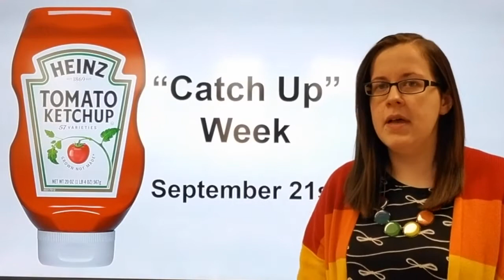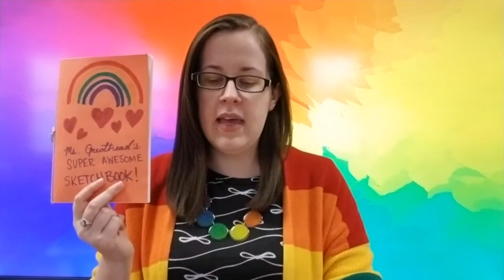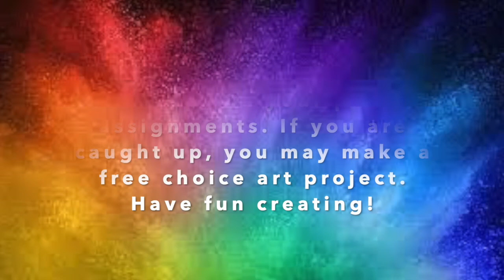Sept. 21st - Kindergarten Art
Week 4 - "Catch Up" Week